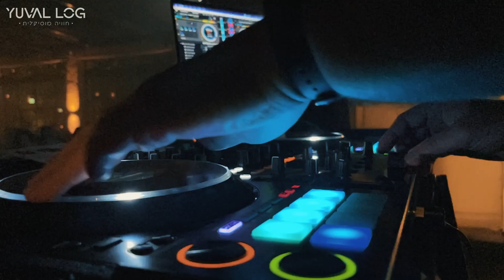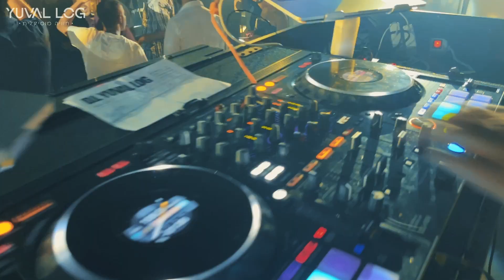דיג'יי יובל לוג | תקציר חתונה שרון שלומי | אולמי גאיה נס ציונה